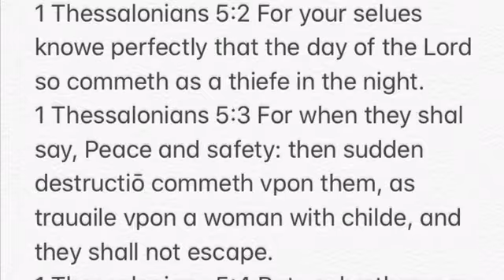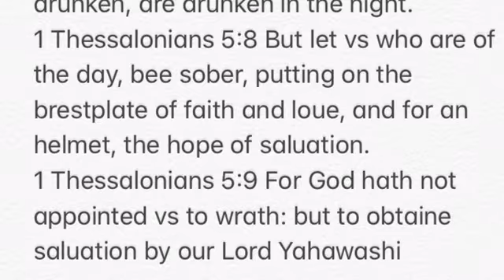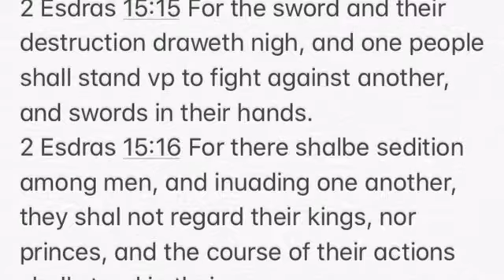Americans(Babylonians ) Are About To Get Caught Way Off Guard